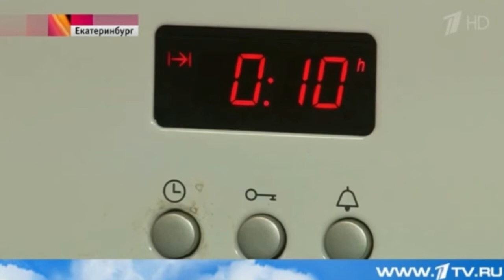Сюжет Первого канала о Госсовете с участием В. Груздев